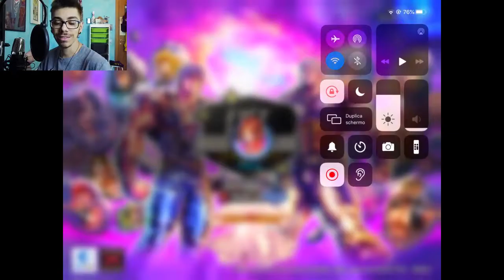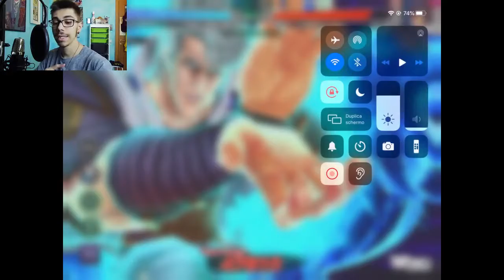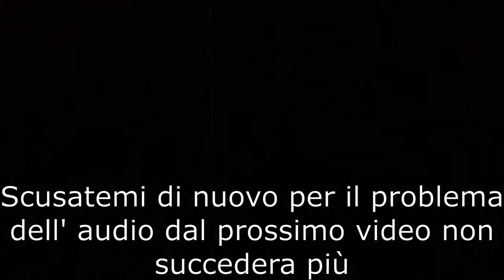Fist Of The North Star Legends Revive #47